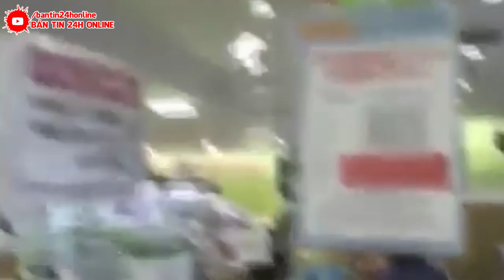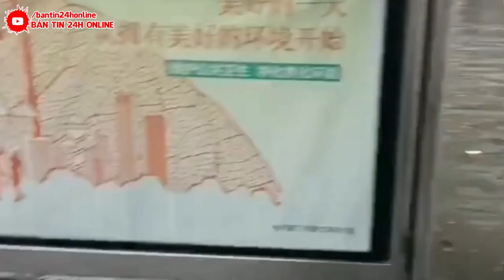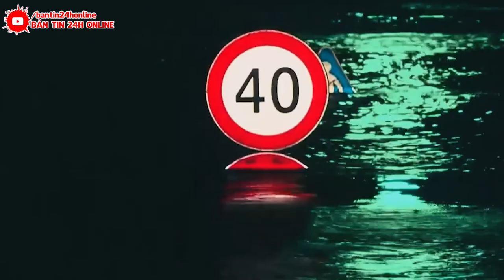TQ GẦN NHƯ TUYỆT CHỦNG - Sáng Nay Trận Lũ Kinh Hoàng Ghi Dấu Chấm hết . 1/2 Lãnh Thổ Bị Chôn Vùi